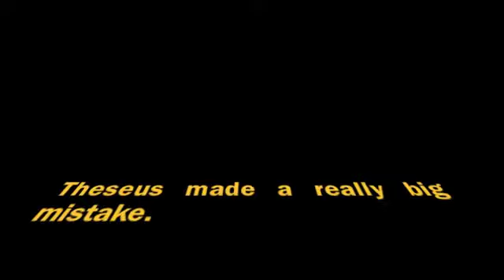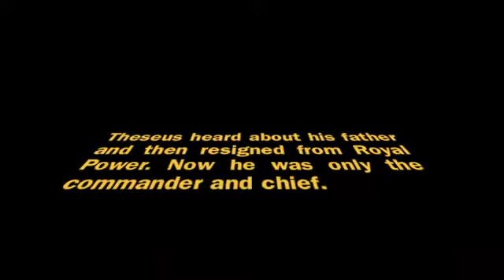Mr. Barham Mythology Project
By: Alex and Ben. 6th Period